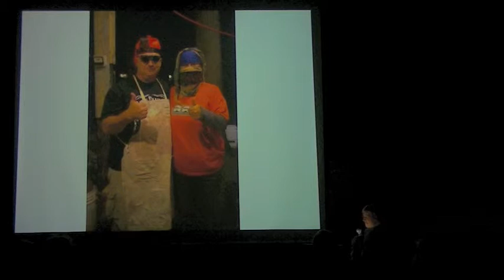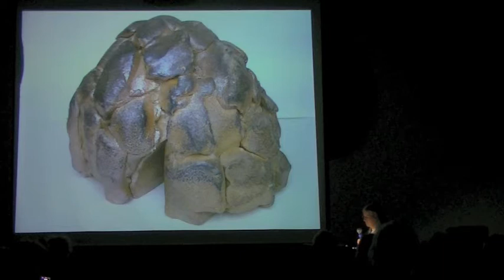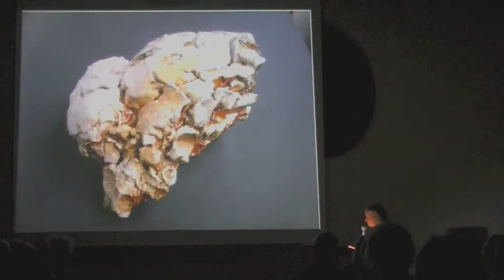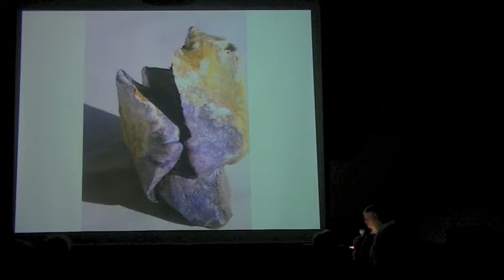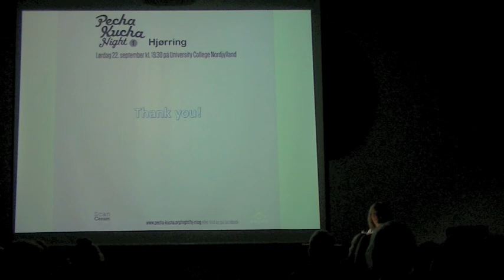Pecha Kucha Night Hjørring #1 - Janice Hunter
Janice Hunter præsenterer til Pecha Kucha #1 i Hjørring på UCN.